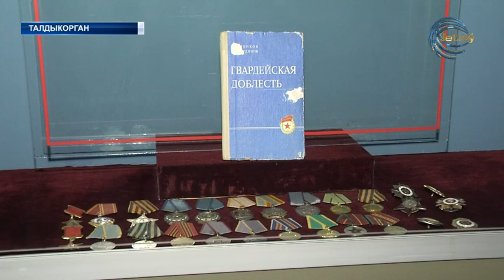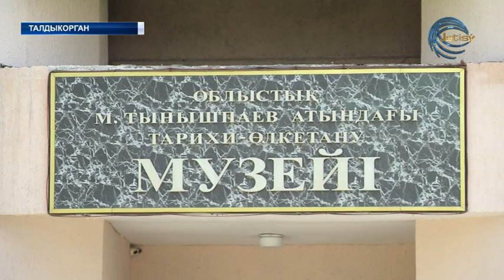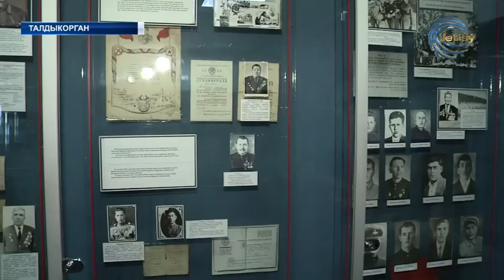С каждым годом все меньше фронтовиков встречают весну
На сегодняшний день в Казахстане проживает чуть более трёхсот восьмидесяти участников Великой Отечественной войны. Только в Алматинской области их всего 26. Для каждого из нас ветераны - связующая нить с событиями военных лет. Их героизм помнит не только народ. Немые свидетели солдатских подвигов и уникальные музейные экспонаты.